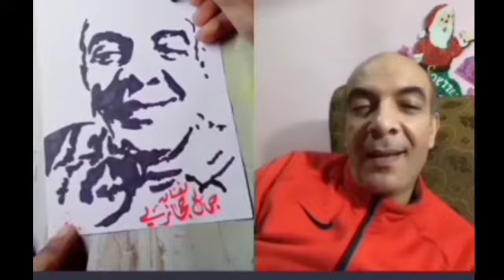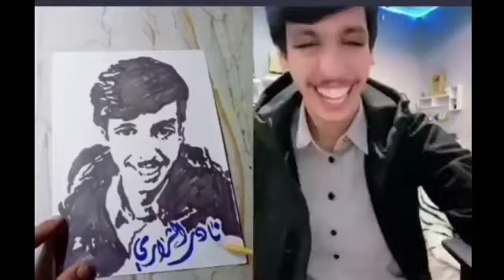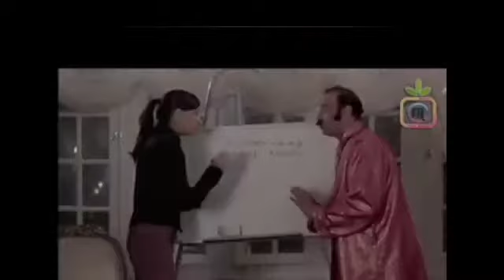تجميع رسم مشاهير من جيستات تيك توك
رسم بوب آرت للمشاهير علي تيك توك
الممثل محمد فاروق شيبه والممثل جمال حجازي والمنشد السعودي نادر الشراري والممثله الجميله ياسمين جمال
مع مقتطفات بسيطه من اعمالهم لمن لا يعرفهم

واتس اب وتليجرام وايمو 👇👇
سناب شات 👇
Yousef Alfergany